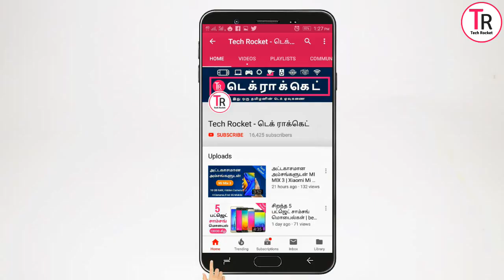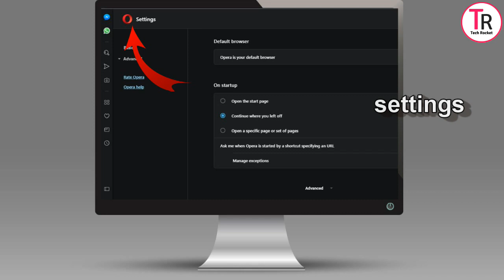What is VPN|uses of VPN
உங்கள் மொபைலில் Block ஆன இணையதளங்களை பார்ப்பது எப்படி .?

Video Published: Nov 30 ,2018

உங்கள் மொபைலில் சில குறிப்பிட்ட இணையதளங்களை உங்களால் பார்க்க முடியாது,அரசாங்க விதிமுறைகளின் படி
சில தளங்களை அந்த நாட்டின் அரசாங்கம் முடக்கி வைக்கபட்டு இருக்கும்.
இதை நீங்கள் பார்ப்பதற்கான வழிமுறைகள் பற்றியும்,இந்த முறையை உங்கள் மொபைல் மற்றும் மடிக்கணினி ஆகியவற்றில் எவ்வாறு இதை செய்வது என்பதை பற்றியும் இந்த video தொகுப்பில் சொல்லப்பட்டு உள்ளது.

Covered Topics

1. Mobile Tips and Tricks

2. Top Best Apps Series

3. Top Useful websites

4. Photo and video Editing Tutorials

5. New mobiles and Best mobiles series

6. Tech Story

7. Computer Tips

8. Whatsapp updates Tips and Tricks

9.Best games Of the Month

10.Tech News

1. Mobile Tech Tricks and Tips

2. சிறந்த APPS பகுதிகள்

3. உபயோகமுள்ள இணையதளங்கள்

4. தமிழ் டெக்னாலஜி செய்தி

5. புதிய மொபைல் வரவு பற்றிய விமர்சங்கள்

6. Mobile Photo And Video Editing Techniques -

7. Best Games | சிறந்த கேம்ஸ் பற்றிய தொகுப்பு -